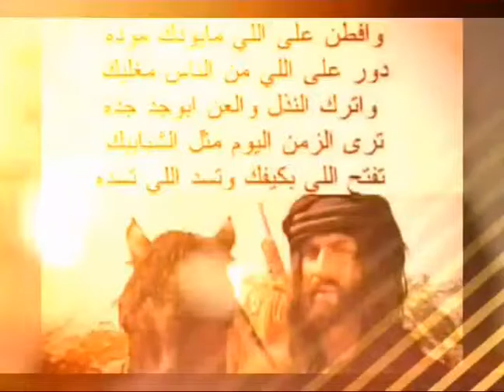ذكريات جاسم التميمي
لن انساكم تحياتي